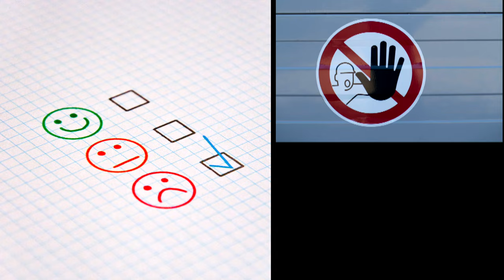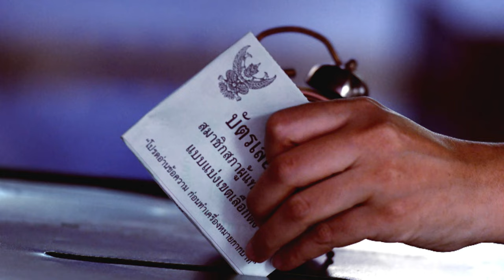Thailand Military Rule Not Viable In Long-Term: Thai Former PM, Abhisit Vejjajiva | In Conversation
A few weeks ago, Thailand’s Constitutional Court surprised the nation by voting to suspend the Prime Minister. Soon, the court will rule if he can come back at all. But will Prayut Chan-o-cha’s possible exit mean even more political turmoil for Thailand? And is it true that the Thai military brings stability to Thailand, justifying their coup attempts? Hear from Abhisit Vejjajiva, former Thai prime minister, on In Conversation.